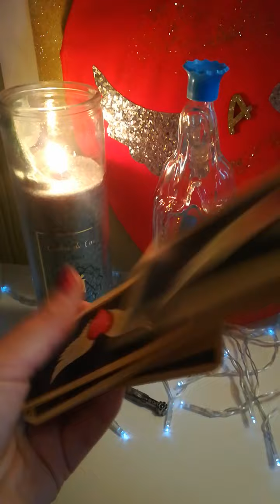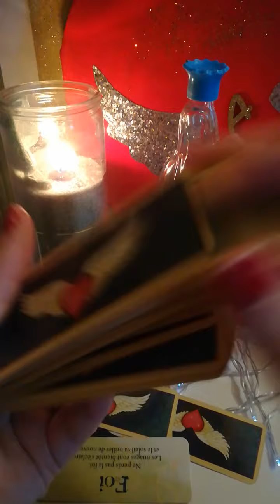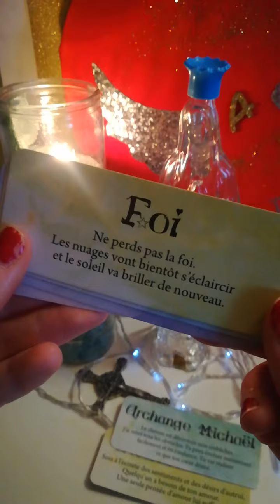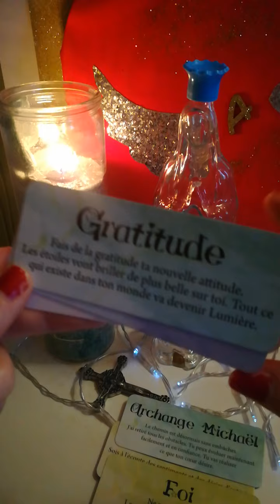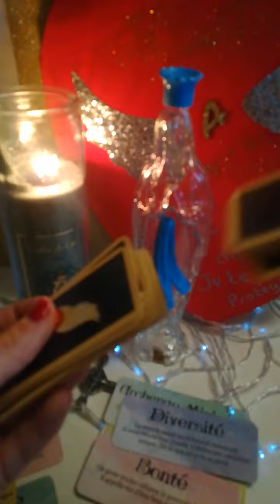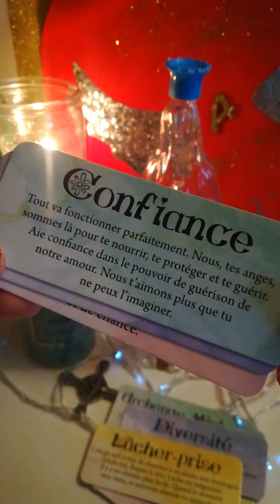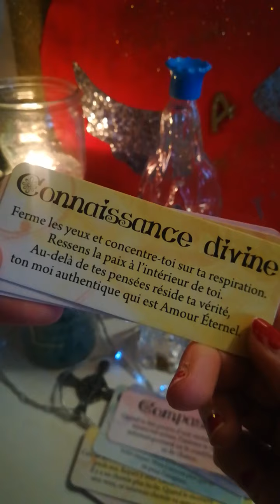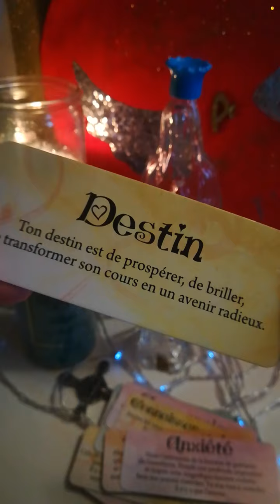Merci à vous tous ❤️❤️❤️ 🙏 ⭐⭐